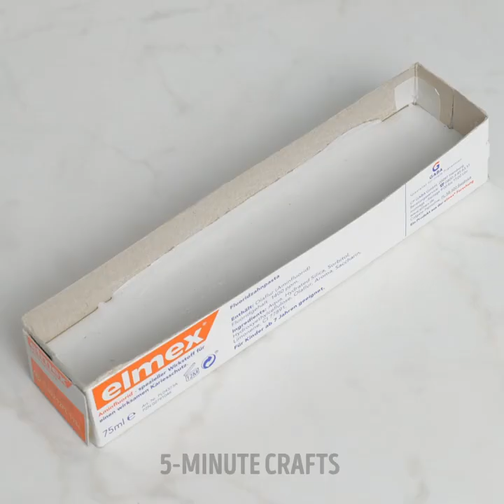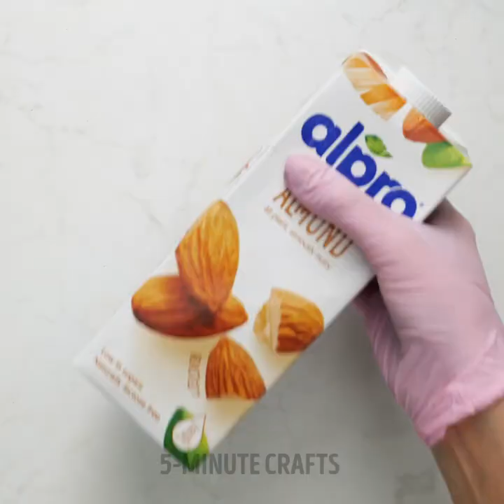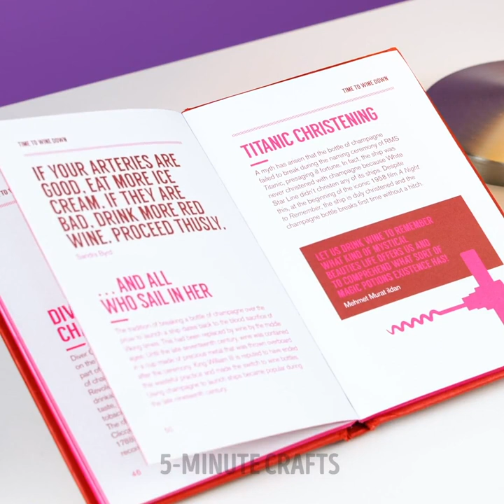38 CEMENT & GYPSUM CRAFTS your home wants to have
Timestamps:
0:08 Broken hanger reusing idea
0:39 Ice cream waffles hack
1:21 Cake plate idea
2:08 Support for the door
3:01 Candles
3:36 Candle holder
4:10 Pot decor